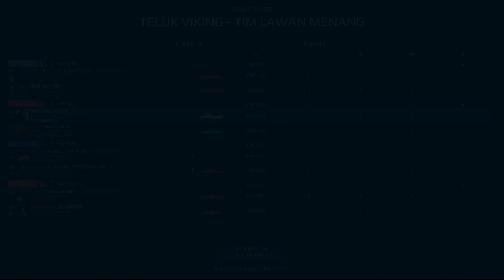USS CGX-21 - Most Rare Cannon in Modern Warships - Full Gameplay